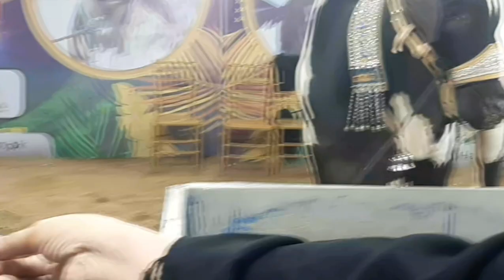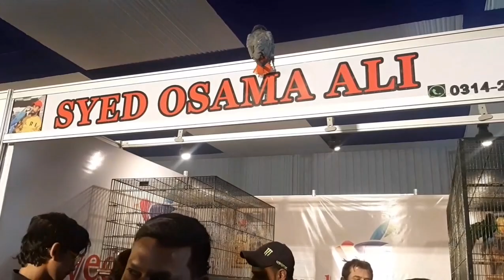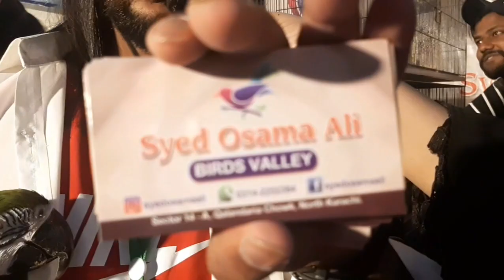Cattle show.۔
Our qurries:-